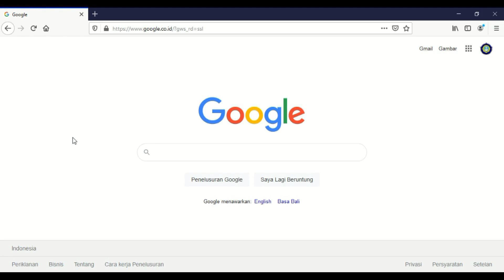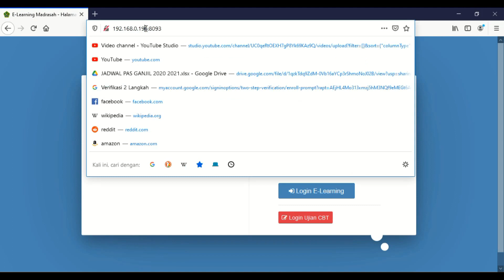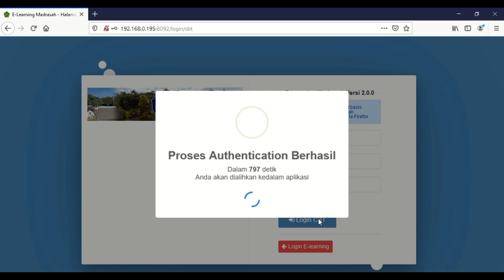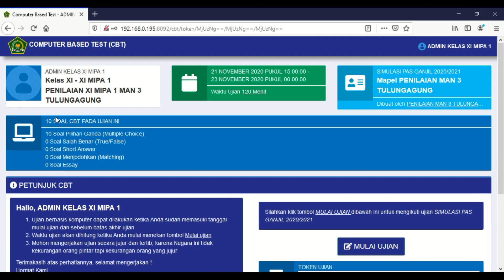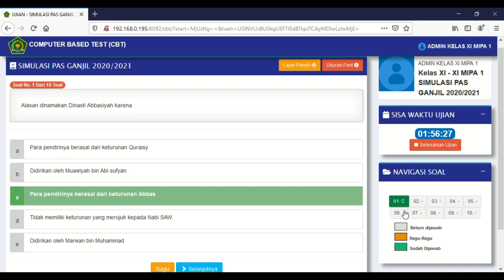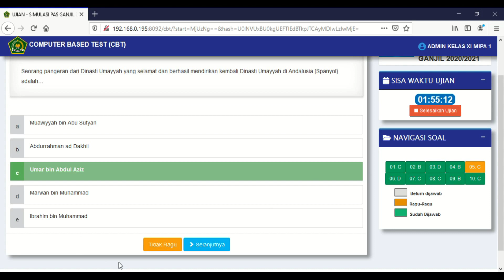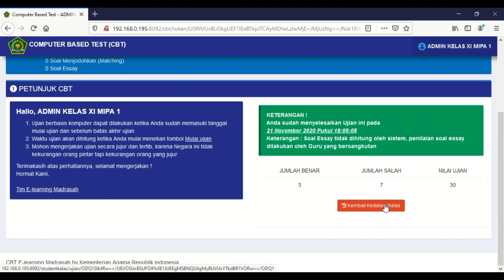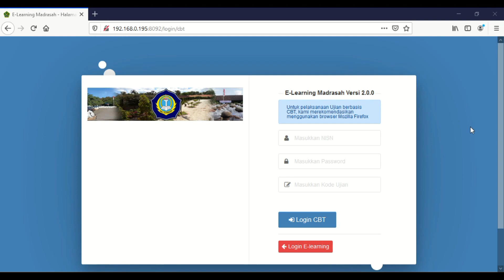UJIAN SERENTAK MENGGUNAKAN E-LEARNING MADRASAH